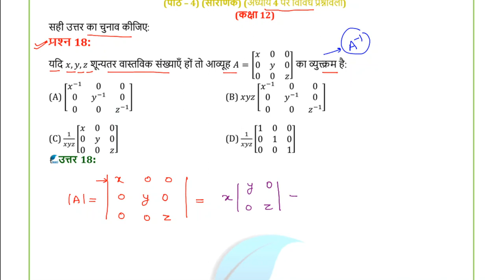NCERT Solutions for Class 12 Maths Chapter 4 Miscellaneous Exercise Question 18 Hindi Medium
NCERT Solutions for Class 12 Maths Chapter 4 Miscellaneous Exercise 4 Question 18 of Determinants (Sarnik) in Hindi Medium. to download contents in PDF format.